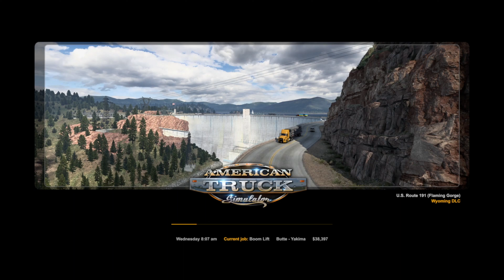Making the Long Trips | American Truck Simulator | EP 3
Today, we are playing American Truck Simulator.

Trip 1 -  277 miles

Trip 2 - 510 miles

Trip 3 - 162 miles

Recording time: 1:18:12